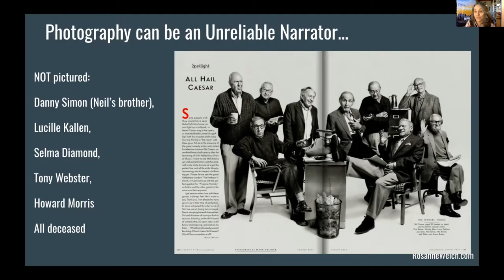12 Photography can be an Unreliable Narrators from When Men Forget Women Screenwriters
Transcript:

Photography can be an unreliable narrator to us. In this case, this is a famous photo of the writers of the Sid Caeser show. So I've flipped over to tv for a minute. Look at all these important men whose careers went on and on and on but when they took this picture Selma Diamond and Lucille Callan – the two women who were on Sid Caeser shows – had died. So they were not present for this photograph which goes down in history as the picture of the writers of these shows. If you don't read the small print in the tiny bottom corner there you don't notice that unpictured are the only two women that we could possibly credit. Billy Crystal was so excited about this when this happened he helped organize this Vanity Fair gathering. This is the long thing I won't get into but he talks about how much he wants in life he would dream of being in that room and he names all the men and none of the women because he's forgotten they exist right? That photograph allows us to forget that.

V14 Writing Between the Lines: Feminist Strategies for Historical Absences, Cliché, and the Unreliable NarratorChair: Christina Lane, University of Miami Co-Chair: Vicki Callahan, University of Southern CaliforniaVicki Callahan, University of Southern California, “Still Looking for Mabel Normand” Philana Payton, University of Southern California, “Eartha Kitt vs. Eartha Mae: Black Women, Self-Fragmentation, and the Politics of Hollywood Stardom” Rosanne Welch, Stephens College, “When Men Forget Women: The Many Ways Male Screenwriters Fail to Mention their Female Colleagues in Oral Histories” Christina Lane, University of Miami, “Alternative Writing Strategies: Notes on Discovering the ‘Women Who Knew’ Joan Harrison”